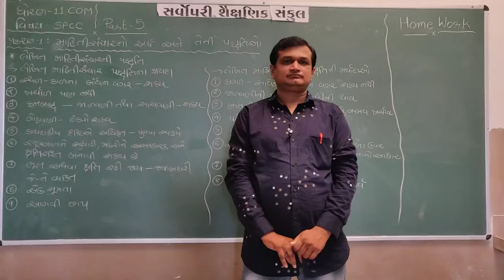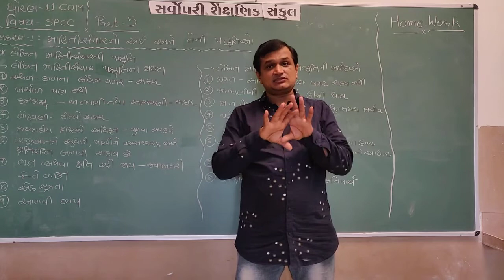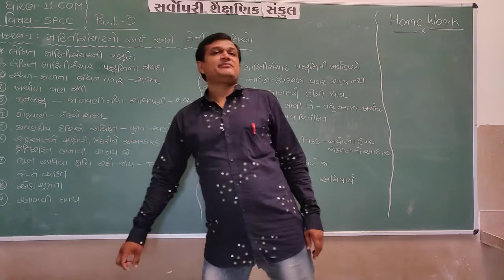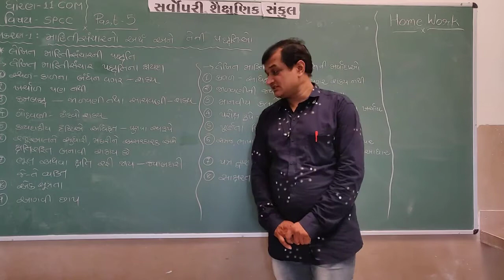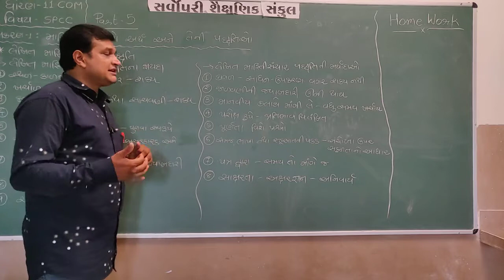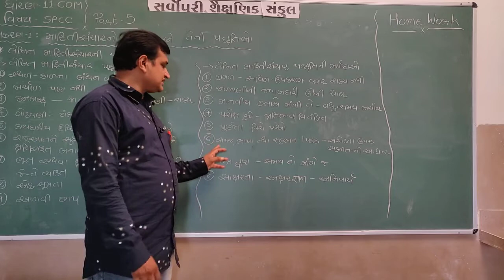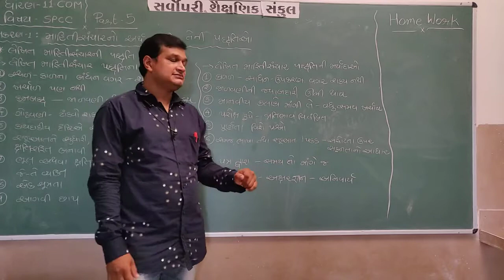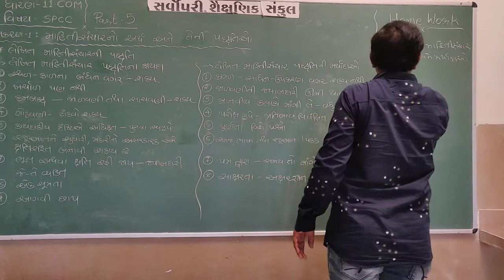Std 11 Com | SPCC | Chapter 1 | Part 5